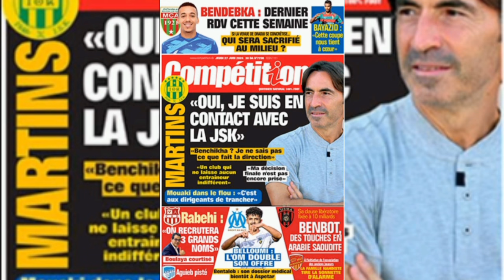جديد اخبار شبيبة القبائل اليوم جريدة الكومبتسيون jsk